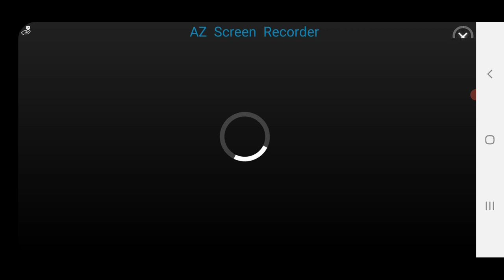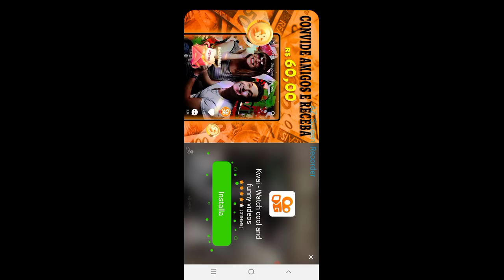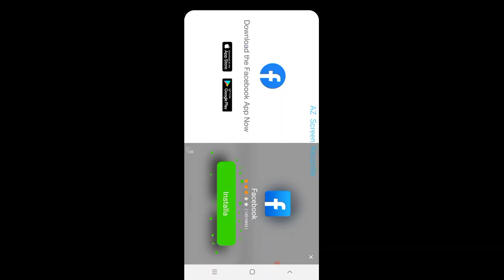(Arthur Gamer) Terceiro Vídeo do Canal Construir Uma Montanha Russa na Lava Nova Pessoa(Nanda Gamer)